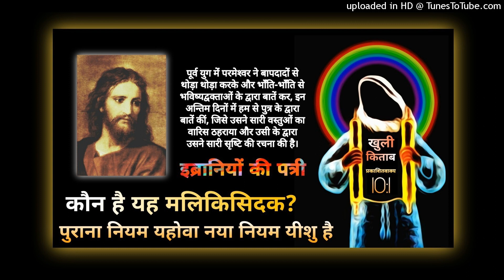इब्रानियों की पत्री